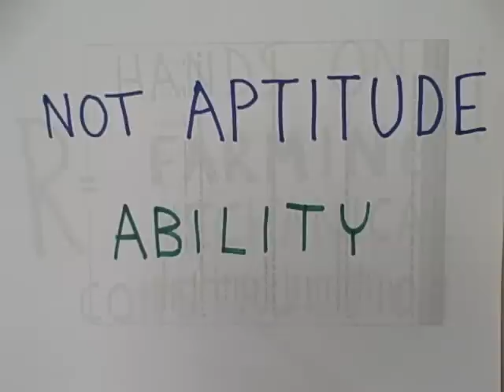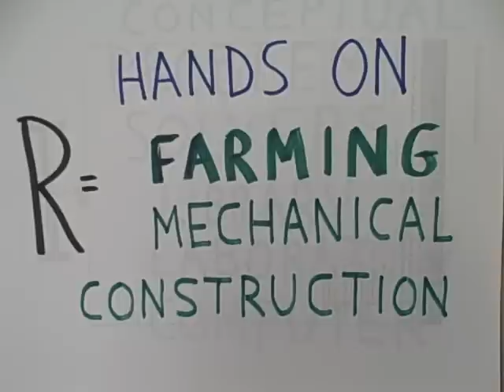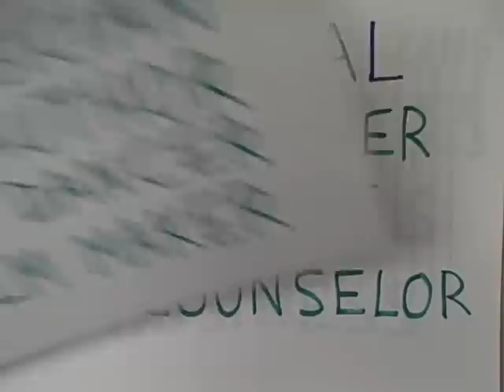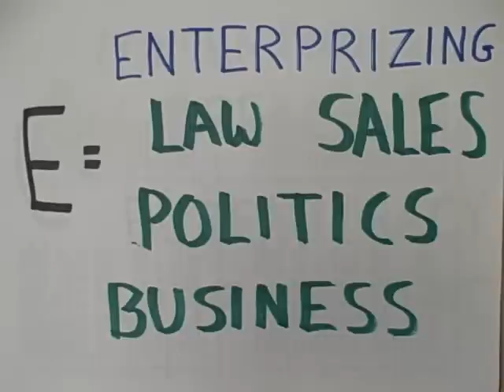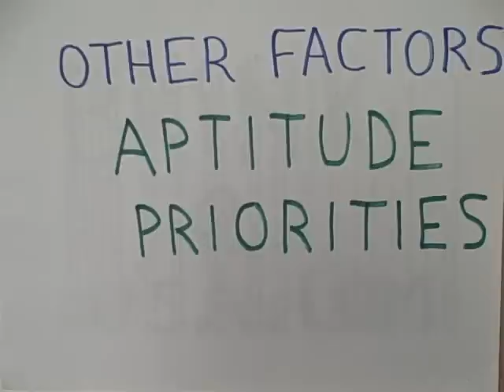vocational personality theory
John Holland's theory of vocationally related personality: R I A S E C